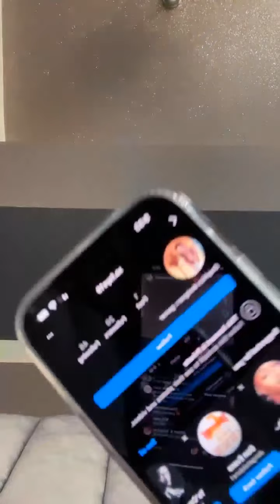Shekinah Jo Instagram Live 8-29-2022